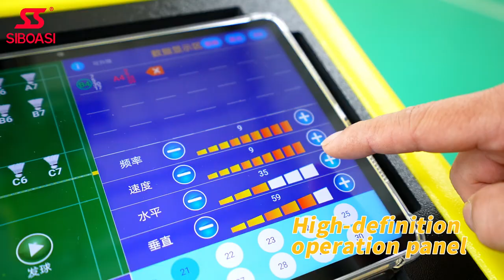SIBOASI new computer badminton feeder machine B8025A